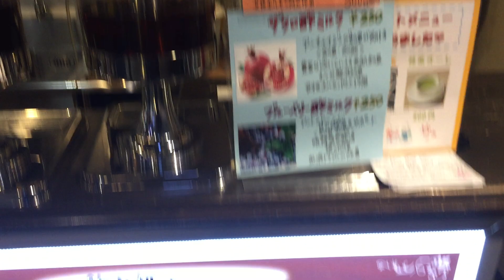京都府宇治市大久保町大竹52
【営業時間】
朝風呂:5:00～8:00（最終受付7:30）通常営業:10：00～25：00(最終受付24：00)
年中無休

館内には和韓レストラン「紅屋」、マッサージ施設「癒し処」、健康ドリンク販売の「飲み処」、漫画読み放題の「休憩処」あり。

京阪宇治、JR宇治、近鉄大久保、JR城陽へのシャトルバスあり。 京都・宇治の本格日帰り天然温泉「源氏の湯」

アクセス
シャトルバスあり。 京都・宇治の本格日帰り天然温泉「源氏の湯」

アクセス
シャトルバスあり。 京都宇治の街中に佇む、本格日帰り天然温泉「源氏の湯」